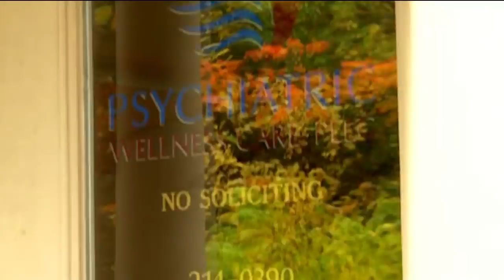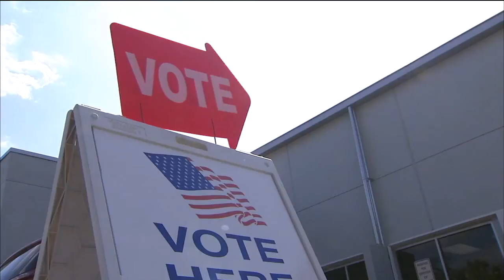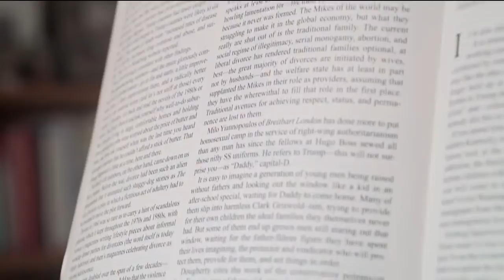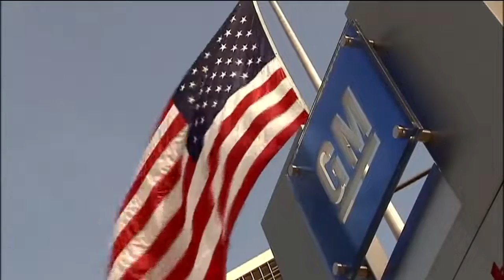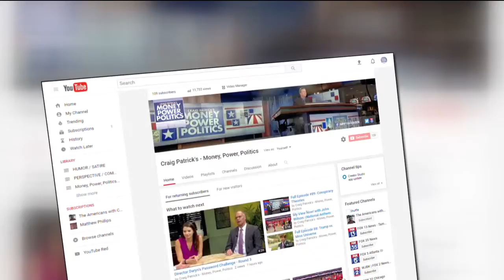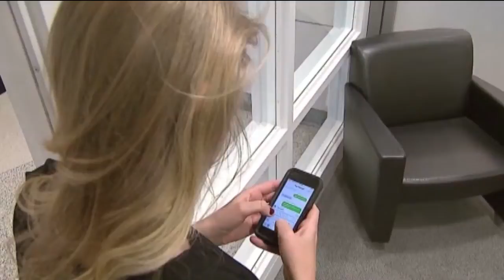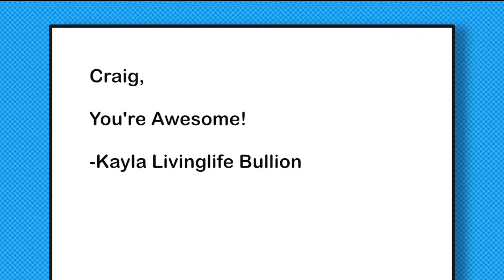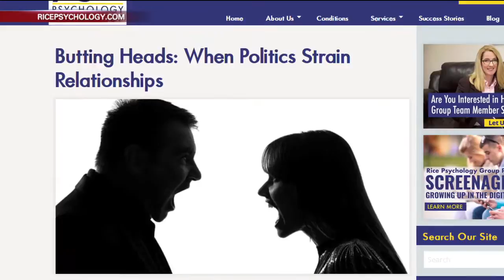Full Episode #104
Description